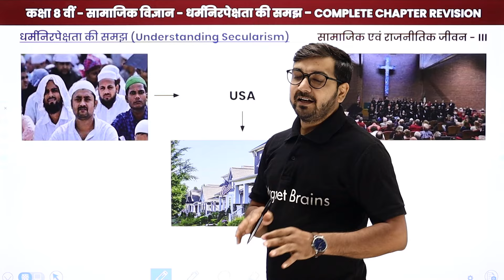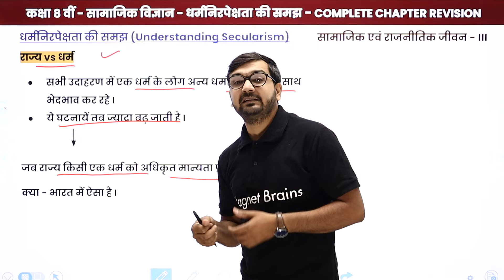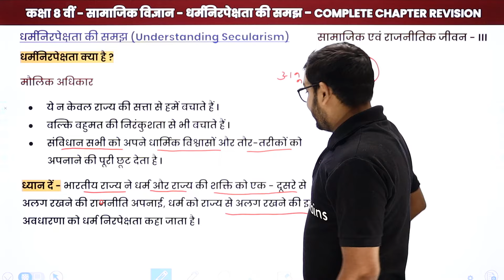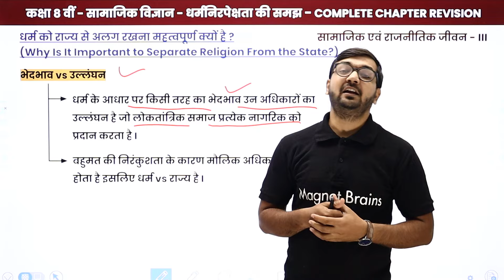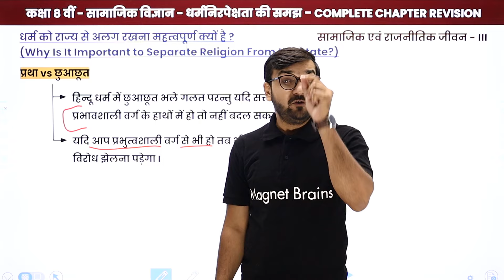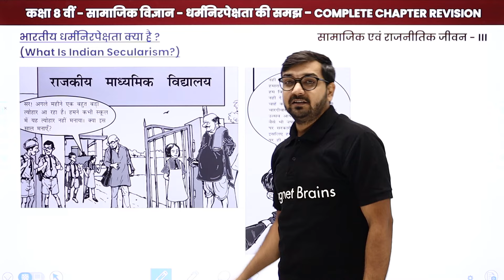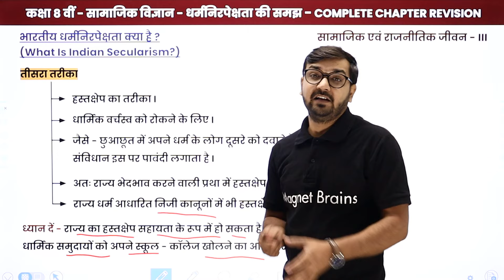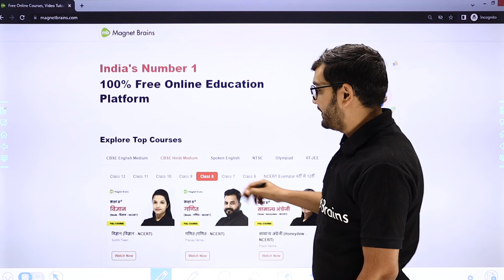Understanding of Secularism - One Shot Revision | Class 8 Civics Chapter 2 in Hindi | NCERT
✔️ Class: 8th
✔️ Subject: Civics / नागरिक शास्त्र / Nagrik Shastra - NCERT
✔️ Chapter: Understanding of Secularism / धर्मनिरपेक्षता की समझ / Dharmnirpekshata Ki Samjh (Chapter 2)
✔️ Topic Name: Understanding of Secularism - One Shot Revision / धर्मनिरपेक्षता की समझ - One Shot Revision / Dharmnirpekshata Ki Samjh - One Shot Revision
✔️ Topics Covered In This Video (By Anil Sir): In this Video Class 8 Nagrik Shastra topic, One Shot Revision from the chapter Understanding of Secularism / धर्मनिरपेक्षता की समझ / Dharmnirpekshata Ki Samjh have been discussed.
00:00 धर्मनिरपेक्षता की समझ इंट्रोडक्शन: Complete Chapter Revision / Dharmnirpekshata Ki Samjh Introduction: Complete Chapter Revision
00:44 धर्मनिरपेक्षता की समझ / Dharmnirpekshata Ki Samjh
20:32 धर्म को राज्य से अलग रखना महत्वपूर्ण क्यों है ? / Dhar ko Rajay se Alag Rakhna MAhatvpuran Kyu Hai ?
38:14 भारतीय धर्मनिरपेक्षता क्या है ? / Bhartiya Dharmnirpekshata kya Hai ?